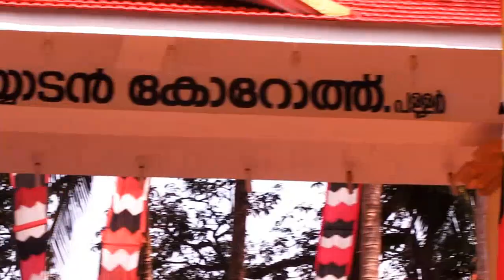Theyyam | kuttichathanthira | koyyodan koroth. Part 1.43 കുട്ടിച്ചാത്തൻ തിറ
koyyodan koroth is the world famus temple in pallur ,near mahe, thalassery.more than 50 sasthappan or kuttichathan theyyams performed in this temple.